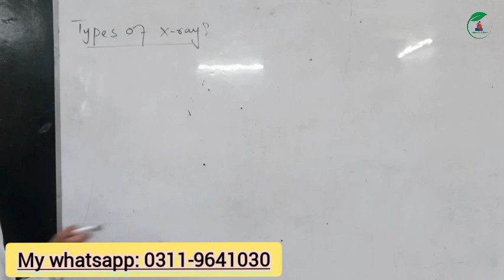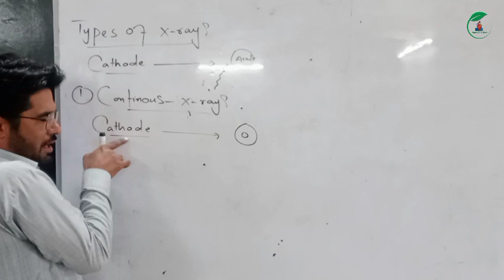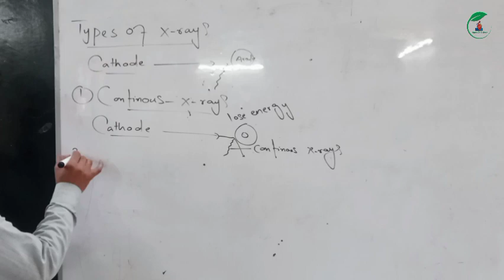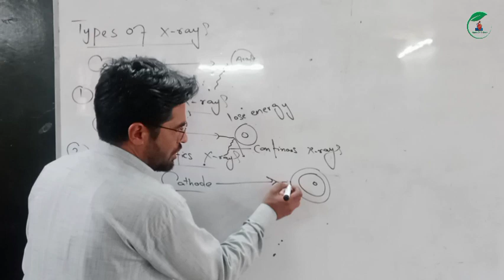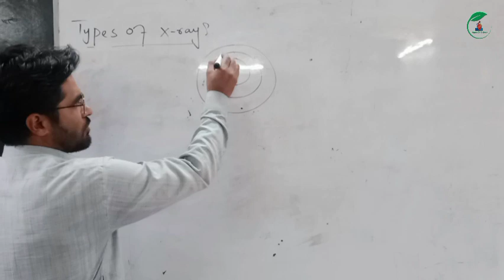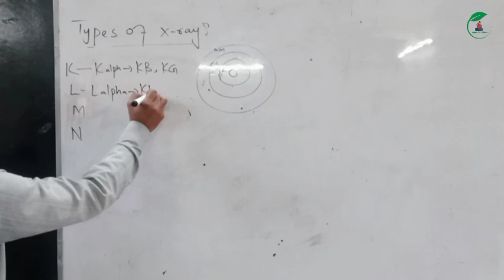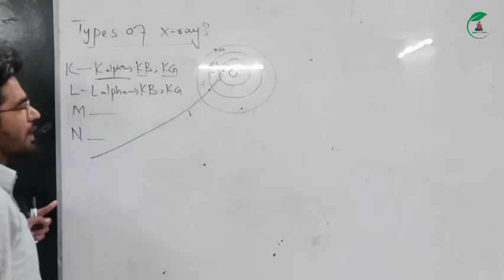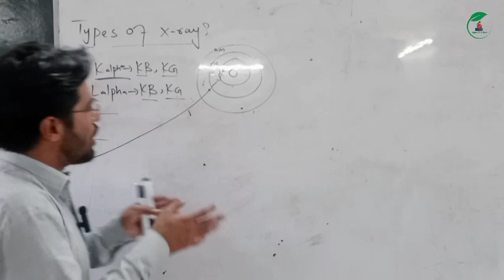Types Of X-Rays | FSC chemistry | Pashto